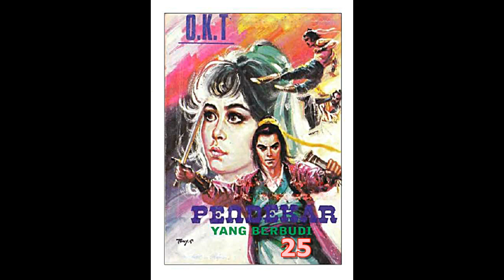Seri Cerita Silat Pendekar Yang Berbudi Jilid 25